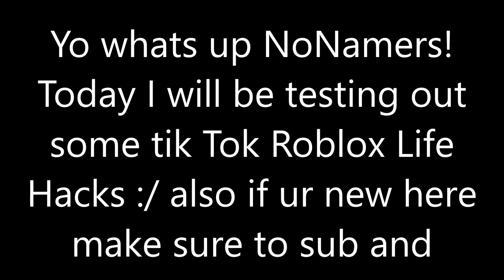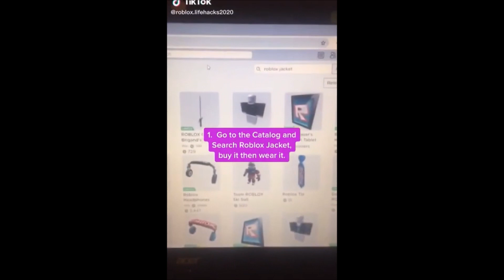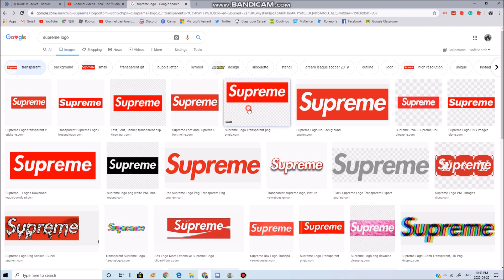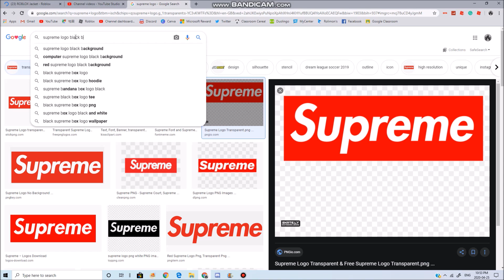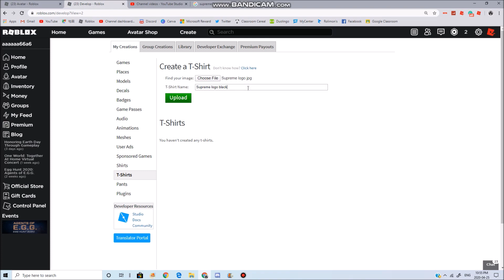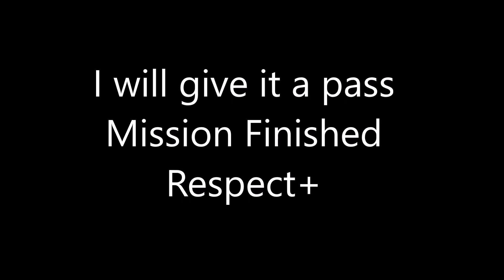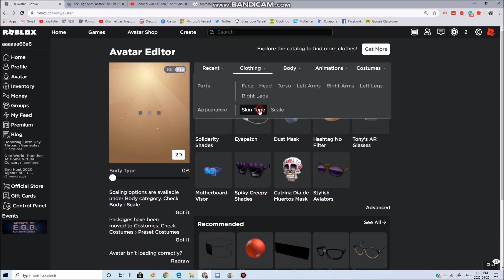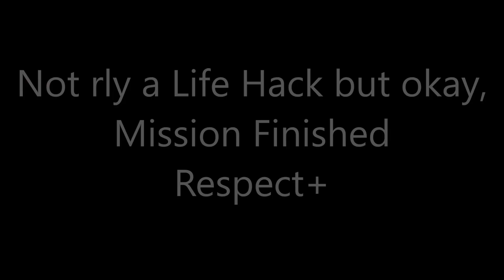You can get headless from Tik Tok Life Hacks?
Today, I'm gonna be showing you Viral Roblox Tik Toks and testing them! We're on the way to beating Morgz the cringiest men ever know! Turn on the bell to never miss another one of these videos! And please like cause it would make my day!

______________MUSIC___________________________
Ncs Music

Tags (ignore it): roblox, junroot, roblox music video, roblox bully, roblox sad story, roblox movie, junroots, funny, roblox bully story, roblox horror story, , asimo3089, jailbreak codes, jailbreak new update, jail break, roblox jailbreak update, kreekcraft, roblox jailbreak live event, roblox jailbreak planes, roblox jailbreak jetpack, badimo, jailbreak season 4, roblox jailbreak live, roblox jailbreak cargo plane, roblox , kreekcraft , build a boat for treasure codes, build a boat for treasure, roblox build a boat for treasure, roblox build a boat, denis, denis youtube, denis the pals, the pals denis, denis roblox, denisdailygaming, ps2, ps3, ps4, xbox one, xbox, player, pc gaming, xbox 360, playstation, roblox song codes, roblox music ids, 100 music codes roblox, roblox popular song ids, roblox song ids that still work, roblox song ids, roblox music codes, roblox music codes/ids [working 2019, roblox radio songs, roblox popular song ids, roblox song codes working 2020, roblox music id codes 2020 working, 100+ roblox popular music codes/ids) *2020*, roblox music codes 2020, roblox music codes 2019, 100+ roblox music codes, bloxburg, roblox, roblox music ids working 2020, roblox song ids working 2020, id codes for billie eilish songs roblox, bury a friend song id, billie eilish id codes for roblox, roblox music video, roblox song, roblox, roblox animation, roblox songs, loginhdi song, roblox music song, roblox bully, roblox bully story, bully story, music video, kid friendly, no cursing, roblox kid friendly, roblox story, roblox no swearing, cryptize, loginhdi, roblox parody, song roblox, parody roblox, music video roblox, roblox animation song, roblox parody song, roblox song parody, roblox sad story, roblox promo codes, promo codes roblox, roblox promocodes, roblox working promo codes, robux free, roblox promo codes 2018, 2019 roblox promo codes, robux, get free roblox,  legit, working, roblox how to get robux, roblox how to get free robux, roblox unlimited robux 2020, games and giveaway, roblox new promo codes 2019, roblox codes, roblox new promo codes, roblox promo codes for robux, roblox promo code, roblox codes free, roblox free codes 2020, how to get free robux on roblox, robux giveaway, how to get robux free, free roblox codes, roblox codes 2020, code for roblox, roblox song ids, roblox music codes, roblox music ids, roblox song codes, roblox music video, song codes, roblox music, music codes, roblox audio codes, roblox codes, roblox song, song, music, roblox music videos the movie, roblox audio, rare, audio codes, roblox song id's, roblox music id's, roblox music id, roblox song id, roblox audio ids, roblox audio id, roblox audio id's, music id, song id, ids, mintcakez, music ids, roblox ids, codes, code, songs, music video, roblox songs, roblox top 10, roblox top 5, roblox top 100, top 100 roblox, bloxy awards, bloxy awards rigged, bloxy awards 2013, roblox bloxy awards rigged, roblox bloxys, bloxy awards 2017, bloxy awards 2015, bloxy awards 2014, roblox bloxy awards, 5th annual bloxy awards, bloxy, awards, bloxy awards 2016, game, roblox bloxy awards 2018, iifnatik roblox, roblox bloxy, roblox rc7, roblox oders, roblox cringe, build, development, bloxy awards in a nutshell, bloxy awards cringe, bloxy award create, bloxy award performance, play, roblox bloxy cringe, bloxys 2018, online dating, roblox online daters, oders, explore, roblox intriga, imagine codes roblox, roblox gift cards, roblox free promo codes, roblox promo code, promo code roblox, roblox codes freeroblox, roblox hack, hacks, hack, roblox exploiting, roblox exploit, pro, roblox hacking, car crushers 2, Roblox Egg Hunt, Roblox Egg Hunt 2020, Egg Hunt tutorial, 2020 Roblox Egg Hunt Tutorial, Roblox Egg Dominus, Roblox Egg Hunt tier list, Top 5 Roblox list, Top 5, Flamingo, Flamingo Egg Hunt, Flamingo Admin Abuse, Roblox Admin, Roblox Admin Abuse, Kreek kraft egg hunt, egg hunt, Myusernamesthis, Sub4sub, Roblox Video, How to be a Roblox Youtuber, MyCenter.com, Roblox Application Center, MyCenter, Make Robux, Tik Tok, Roblox Life Hacks, hi